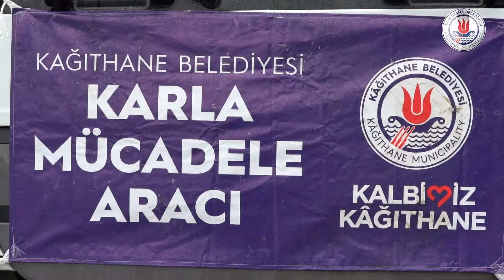Kâğıthane yol tuzlama çalışmalarımız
Beklenen ve uzun sürecek olan kar yağışları için olası kazalara karşı tedbirlerimizi alıyoruz.
Kar yağışı süresince ekiplerimiz aktif olarak sahada olacaklardır.